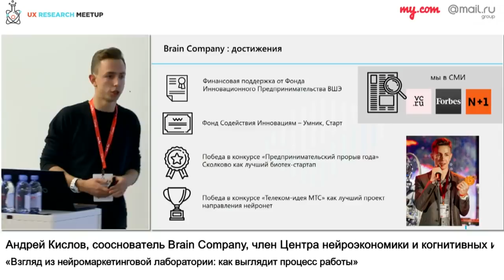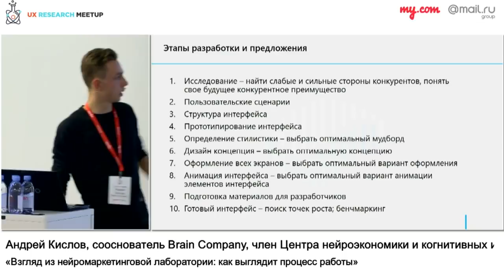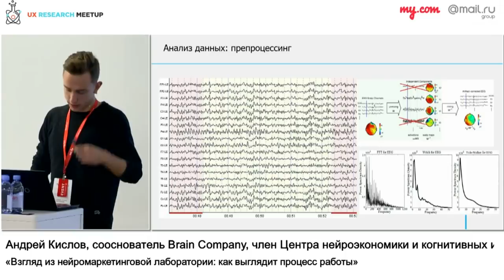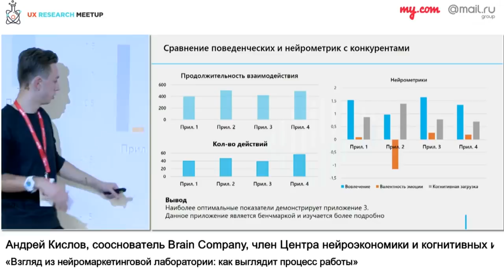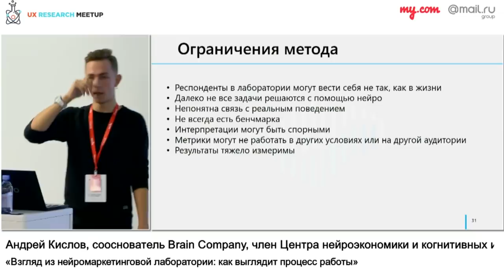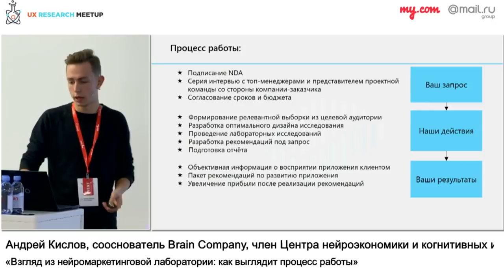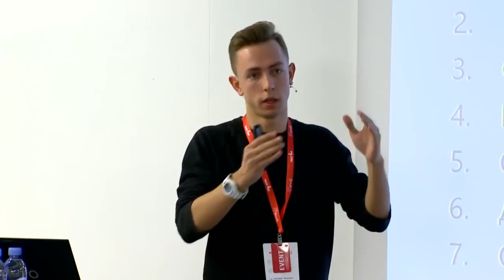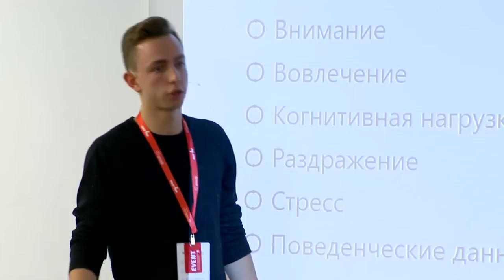Взгляд из нейромаркетинговой лаборатории | Технострим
Мероприятие: UX-Research Meetup 9, 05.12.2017
Выступающий: Андрей Кислов, сооснователь Brain Company, член Центра нейроэкономики и когнитивных исследований НИУ ВШЭ

В рамках своего доклада Андрей расскажет о процессе работы с клиентом, сроках формирования бюджета, процессе самого эксперимента, применяемых инструментах и компетенциях людей в команде. А также о природе данных "на входе", о применении и разработке метрик, статистической обработки, возможностях и ограничениях метода в целом; о возможностях и ограничениях метода при исследованиях интерфейсов.